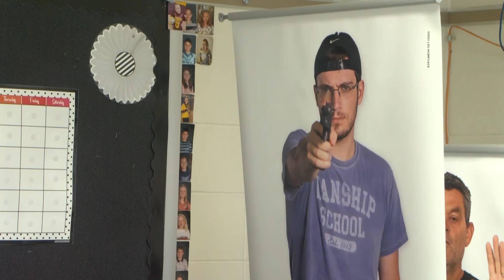Law Enforcement Training Being Held at Pillager School | Lakeland News